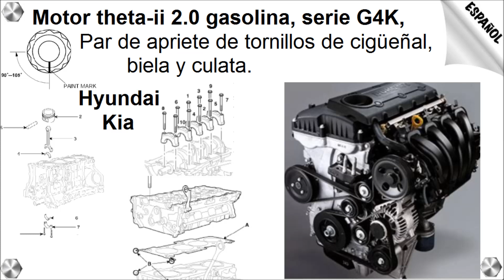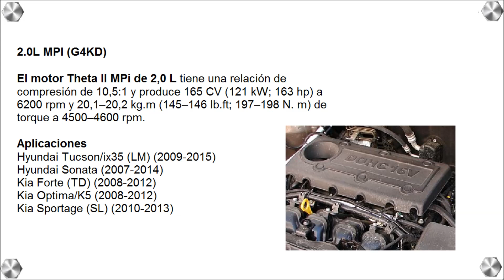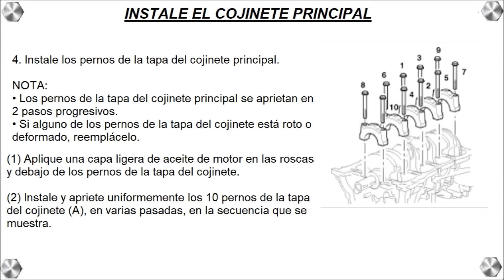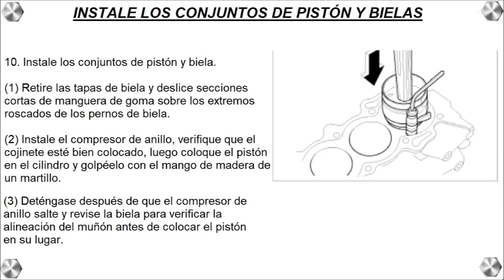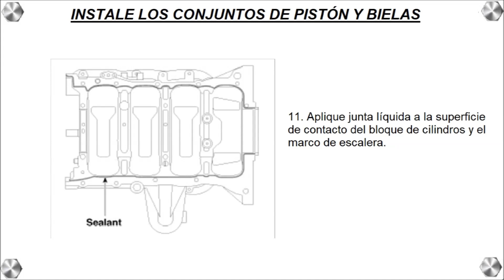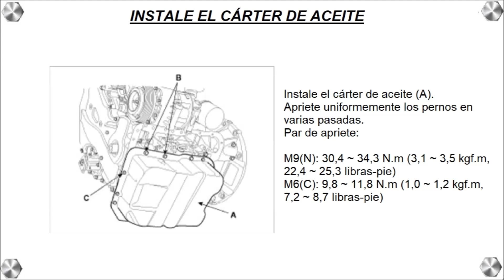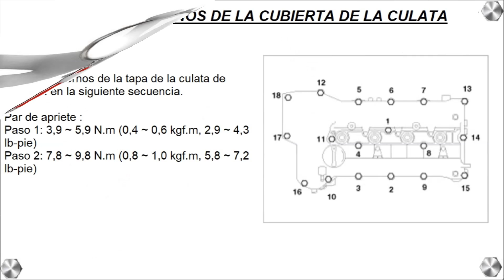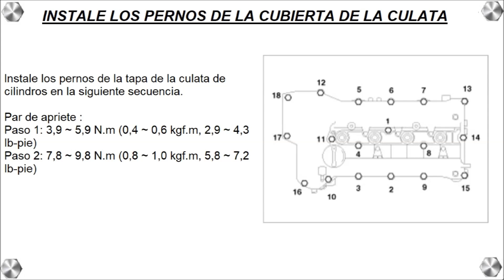Motor theta ii 2.0 gasolina, serie G4K, Par de apriete de tornillos de cigüeñal, biela y culata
Motor theta ii 2.0 gasolina, serie G4K, Par de apriete de tornillos de cigüeñal, biela y culata (cabeza de motor)